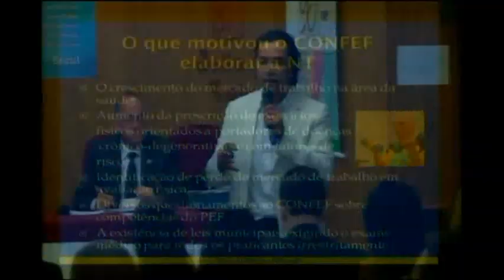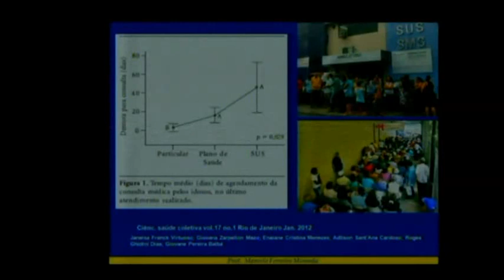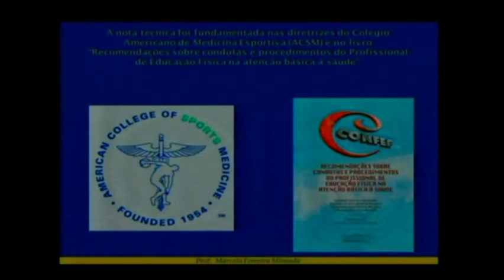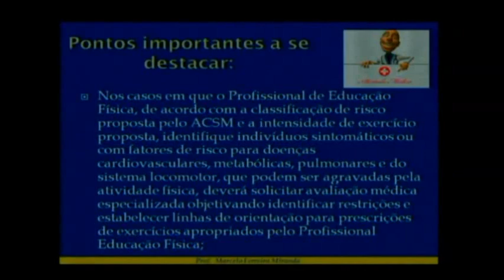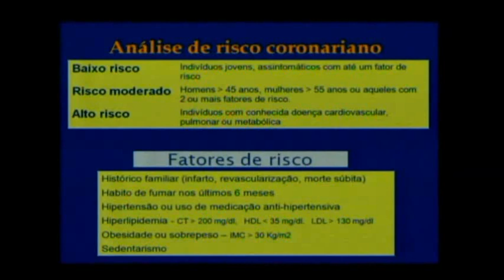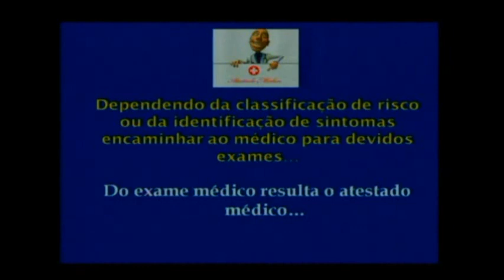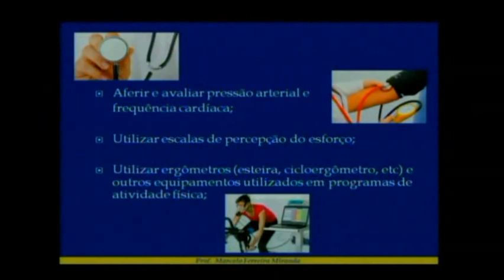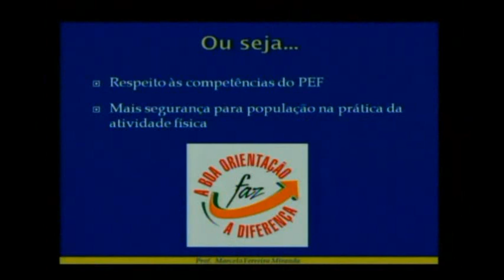EF na Saúde Nota Técnica Avaliação Física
II Seminário de Atividade Física na Atenção Básica à Saúde.
Apresentação de Marcelo Ferreira Miranda